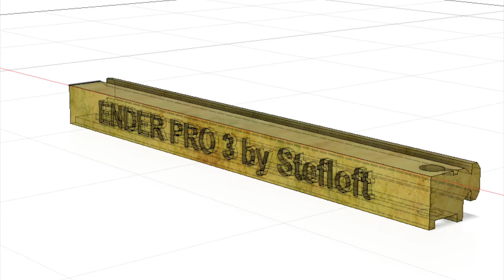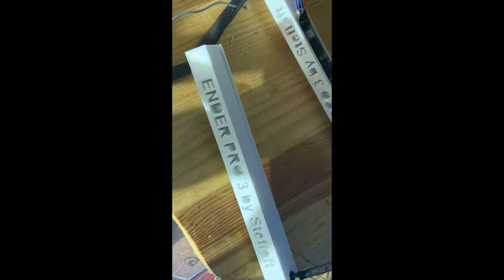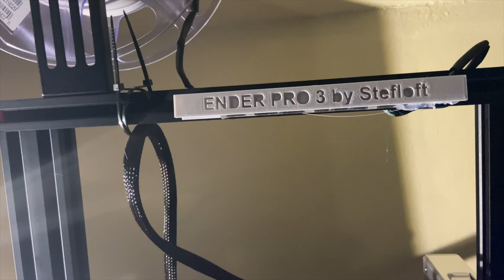ENDER 3 PRO - Et la lumière fût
Création : Bandeau LED pour Ender 3 Pro

Imprimante 3D : Ender 3 Pro

Filament : Cold White Esun